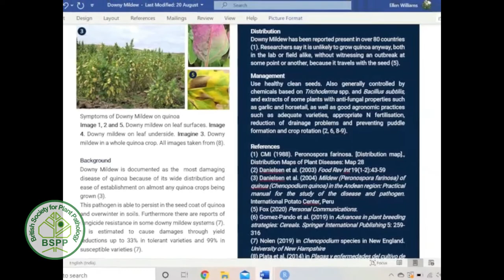BSPP lockdown bursaries summer 2020. Ellen evaluating biotic challenge in European Quinoa production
Ellen worked with Gail Preston at the University of Oxford for a BSPP summer project. Drawing on her skills in biology she undertook a remote literature review, survey and interviews on Chenopodium quinoa (Quinoa) pathology, collating disease threats to this crop from sources across the world.